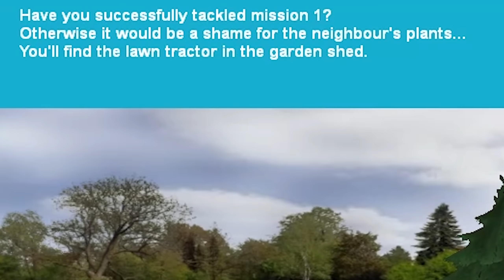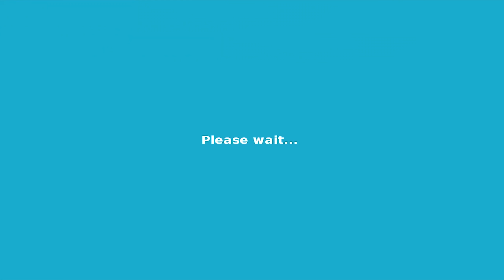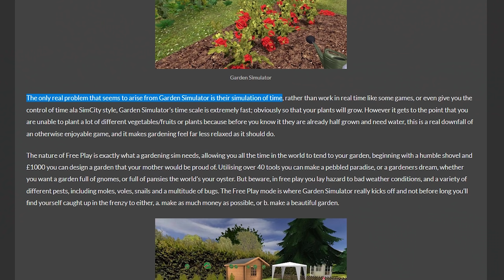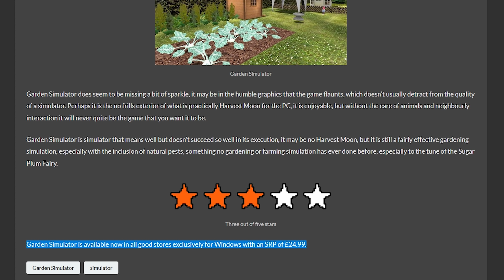LaLee's Minigames #22 (5/7)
A LaLee's Minigames sorozat 21. epizódjának ötödik része, amelyben a Garden Simulator 2010 nevű játék kerül bemutatásra.

A sorozat célja, hogy a LaLee's Games sorozatba nem bekerülő, de bemutatásra érdemes játékokat ismertessek meg veletek.

Muzakk:
Jingle Bells 8-bit version
TOOL - The Pot
Pandora's Box OST - Germany Theme
Fable OST - Lookout Point